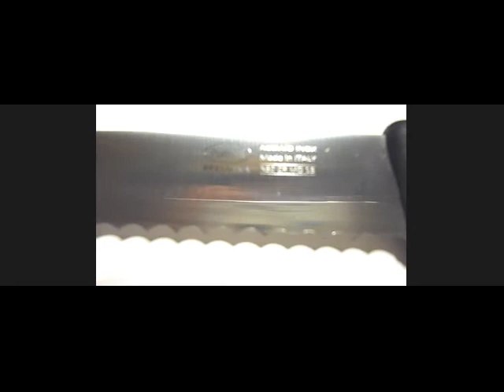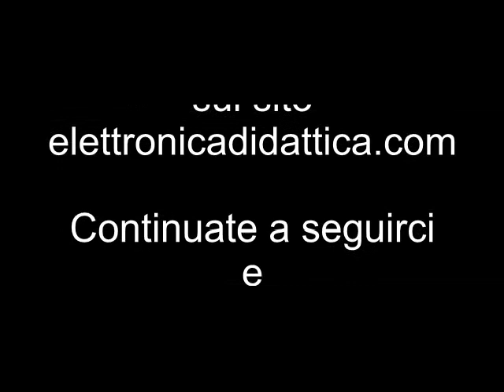Coltello in acciaio speciale per pane e prodotti da forno. Si tratta di un prodotto made in Italy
Tagliare pane, focacce e prodotti da forno con un coltello in acciaio speciale. Coltello made in Italy.
Coltello da pane